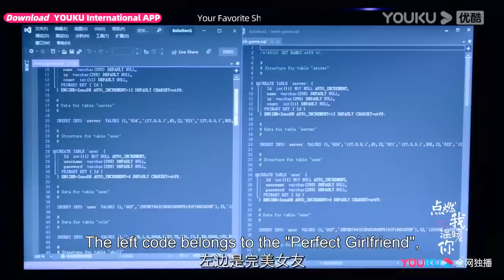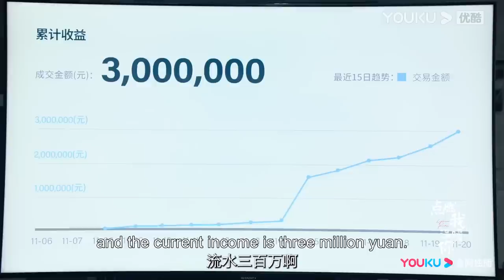EP20-34 Trailer: Li Xun was ready to sue Gao Jianhong but got threatened | Lighter & Princess |YOUKU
★ 36 Episodes